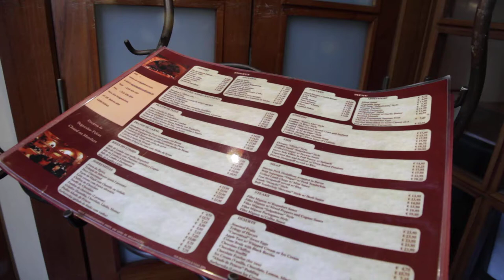Free Stock Footage